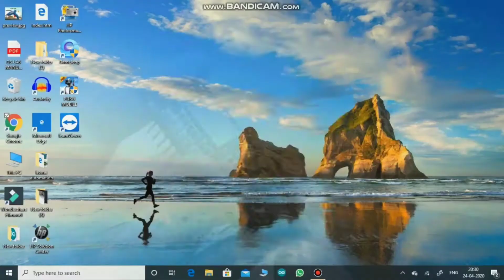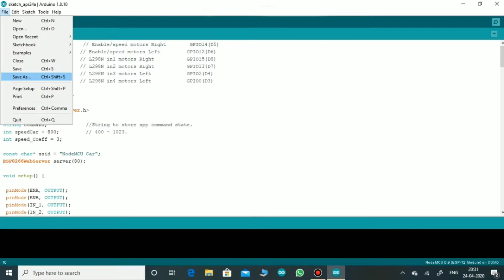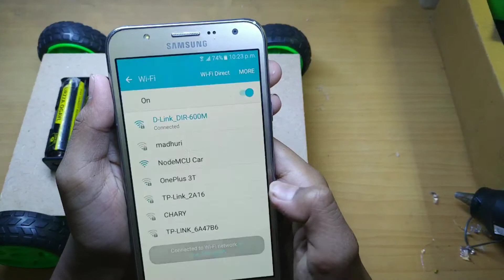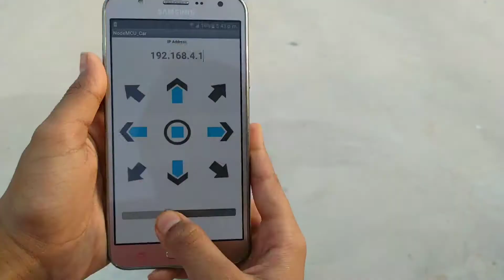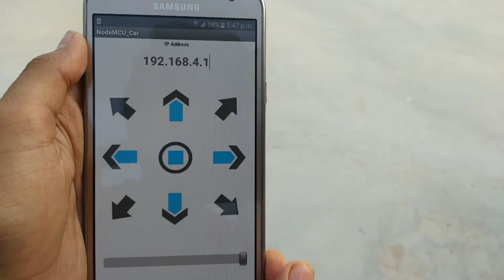How to make a car with Node MCU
Hello friends,Today I Made a Wifi Car With Node MCU and Motor Driver
at home In Easy Method.You Can Make This Easily By Watching This Video.

links_______